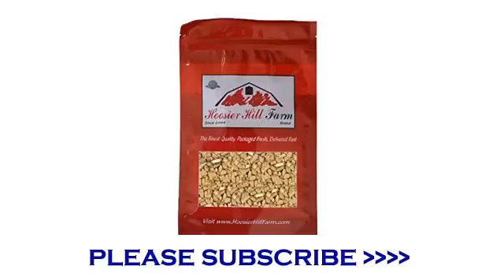Chocolate Gold Nuggets Hoosier Hill Farm 1 lb